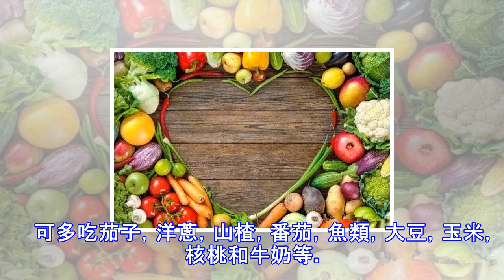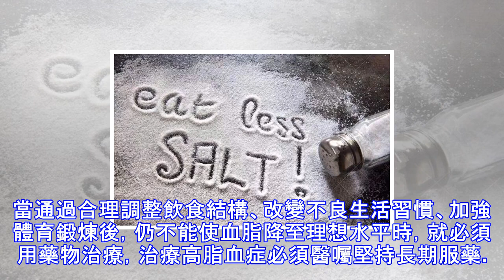生活不注意，瘦子也能高血脂！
說起高血脂，人們首先想到的便是肥胖，彷彿胖人和高血脂畫了一條無形的等號。然而事實並非如此，高血脂也絕對不是胖人的“專利”，人人都有可能得高血脂。身材苗條的你有沒有被嚇了一跳。 　　血脂是血液中膽固醇、甘油三酯和類脂等的總稱。血脂異常通常指血漿中膽固醇和(或)甘油三酯升高，俗稱高脂血症。高血脂對人們健康的危害非常大，由高血脂導致的心腦血管疾病已經成為人們健康的“致命殺手”。那些有家族遺傳、肥胖、長期熱衷於高油脂、高膽固醇食物的人群，最容易患高血脂。另外，缺乏睡眠、運動，或者長期工作緊張、吸煙飲酒的人，就算很瘦，同樣是高血脂易患人群。所以不健康的生活狀態往往才是疾病真正的導因。　　那麼，生活中容易...